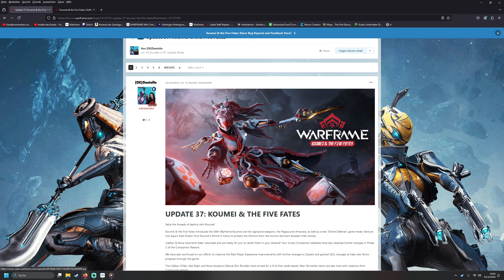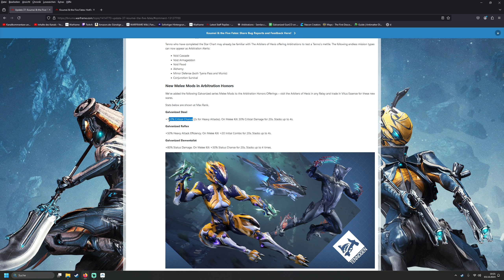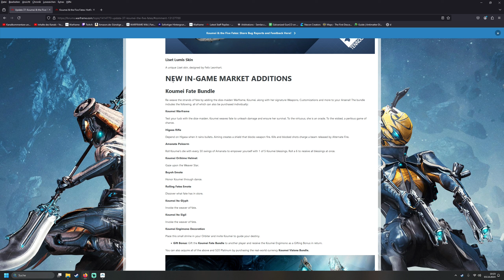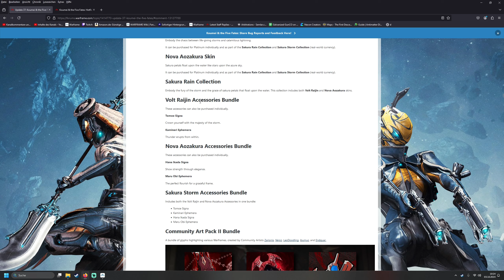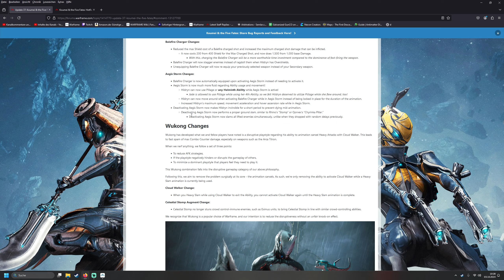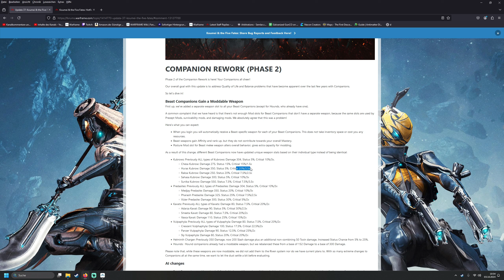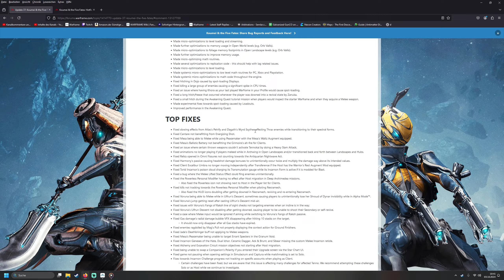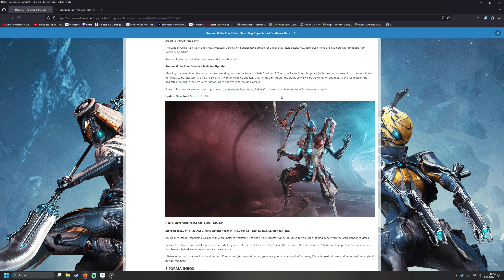[Warframe] Update 37 rockt! Begleiter-Rework Phase 2, Frame-Reworks und vieles mehr!